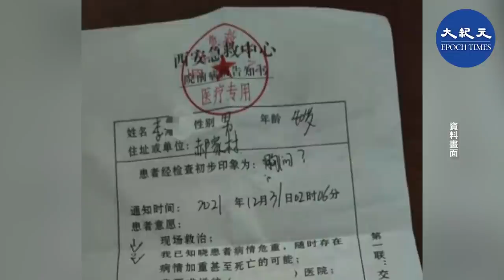西安當局嚴控言論，截止1月10日本輪疫情以來已經以造謠傳謠為名查處30位西安民眾。防疫人員肆無忌憚的用鐵絲封鎖加碼鎖門封戶，把人民當牲口對待。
責任編輯：Ara